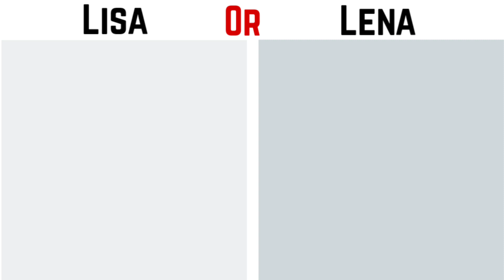lisa or lena | Hats